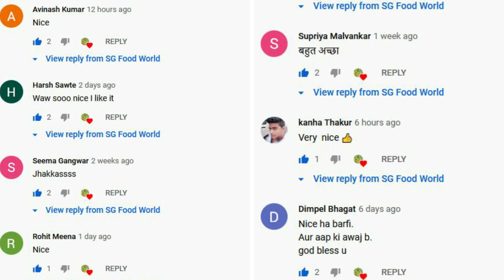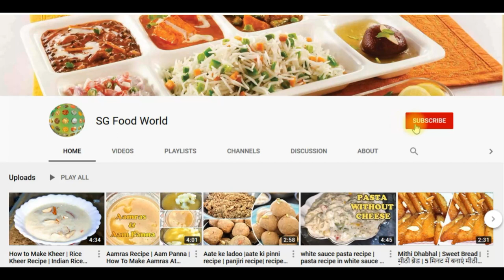Besan Ki Barfi Without Khoya | बेसन की बर्फी कम समान और बहुत जल्दी तैयार | Besan Barfi Recipe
About Besan Ki Barfi Recipe: An Indian dessert that is made or bought in an Indian household for every other occasion. Barfi is an Indian sweet that is relished across the country on various celebratory occasions and festivities. Be it Diwali or Holi, besan ki barfi is a must in every household. Here is a simple and quick recipe to make this delicious barfi at home.
Ingredients of Besan Ki Barfi Recipe: This barfi is made with just a few handful ingredients. Gram flour or besan sauted with ghee and prepared sugar syrup to make this mouth watering delicacy, besan barfi.

Ingredients:
Besan 400gm (2 cup)
Ghee 200gm(1 cup)
Sugar 250gm (1.25 cup)

Other Recipes

बेसन बर्फी विधि | Besan Mawa Barfi | Besan Ki Barfi Recipe In Hindi | lockdown mai bhi meetha khaaye